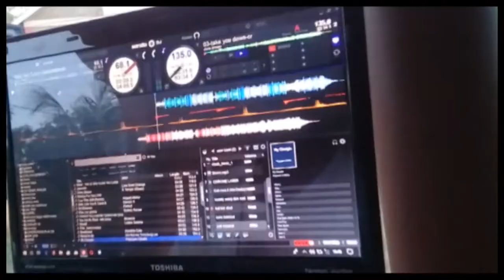T10 cricket tournament GIBRALTAR vs TOP TOWN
evah skick .